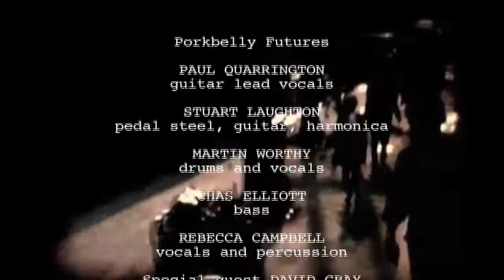Pork Belly Futures " Gotta Love A Train"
Music video for Porkbelly Futures song "Gotta Love A Train" images of memories of the past and present, reflecting on the passing of a train as a vehicle for hope and the ever constant movement and change in life.